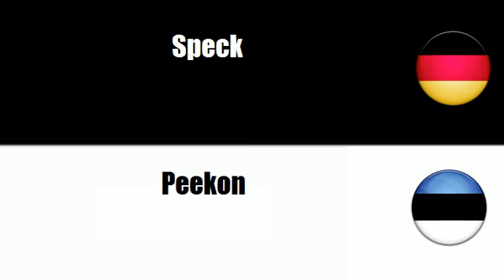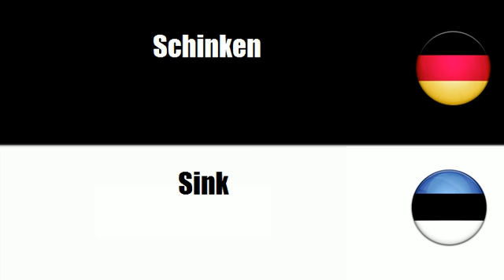Estnisch lernen = Fleischerzeugnisse